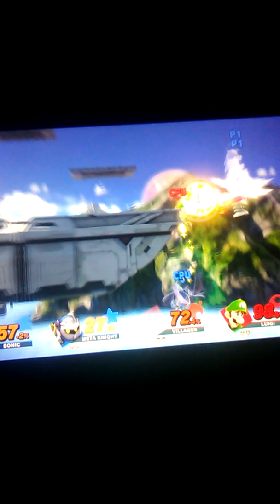Super Smash Bros. Ultimate (Sonic and Meta Knight vs. Villager and Luigi)